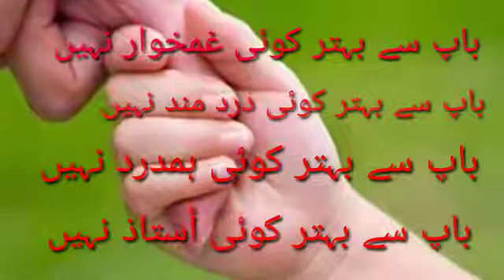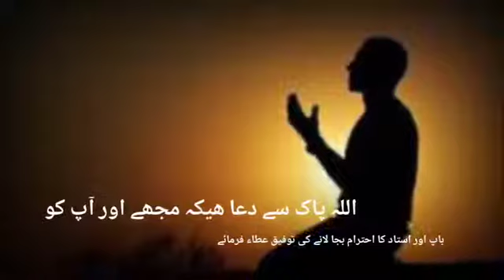Baap Ek Muqaddas Muhafiz Hai باپ ایک مقدس محافظ ہے